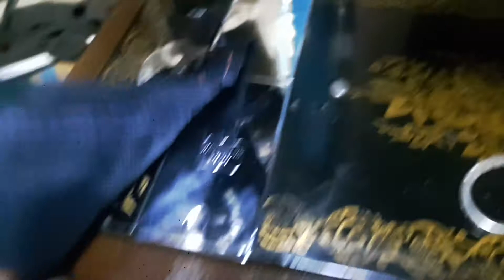Singer 27K (1880) 140 Year